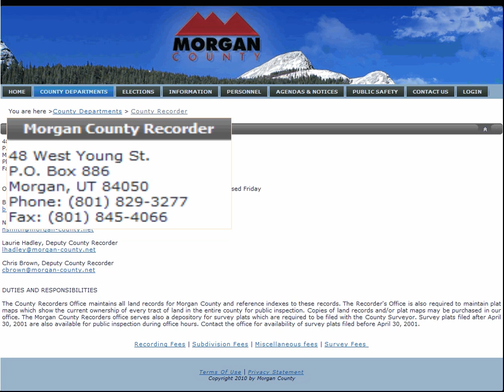Morgan County Parcel Search